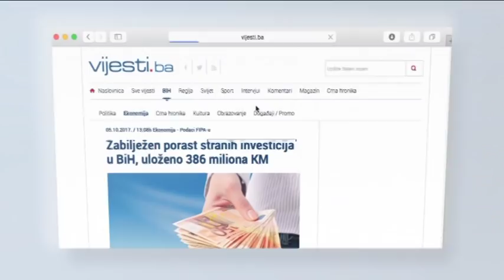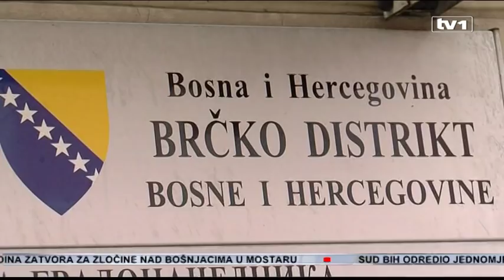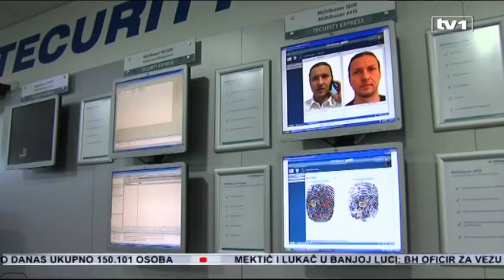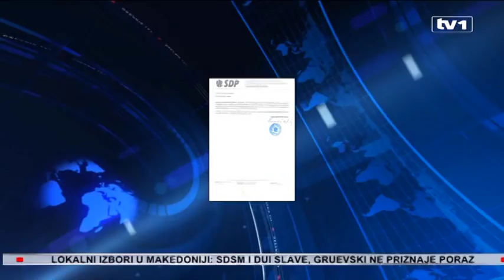Dnevnik u 17 - 30.10.2017.